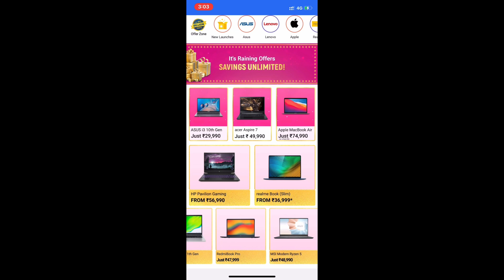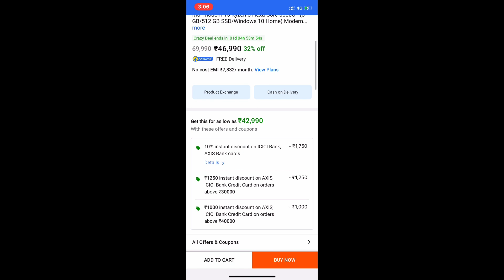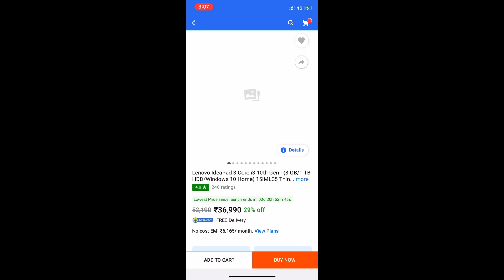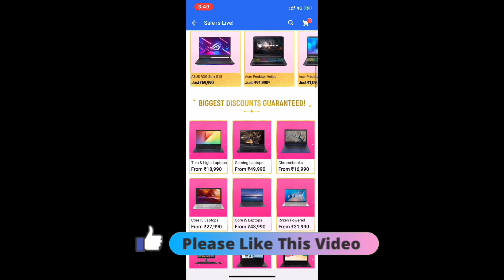Best Laptops Deals | Flipkart Big Billion Day Sale Start | Top Laptops In Big Billion Day Sale 2021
Hi,

Dosto is video me maine Flipkart ke big billion day sale me ke kuch products  ke price ke bare me bataya hai

Queries Solved:-
Best Laptops Deals
Flipkart Big Billion Day Sale Start
Top Laptops In Big Billion Day Sale 2021

My Gears:-
My mic
Soft box
Digitek Ring Light
Black Background
RGB Lights
Ring light

Raushan Iqbal- Iqbal Gadgets